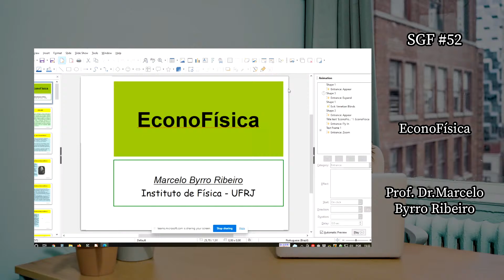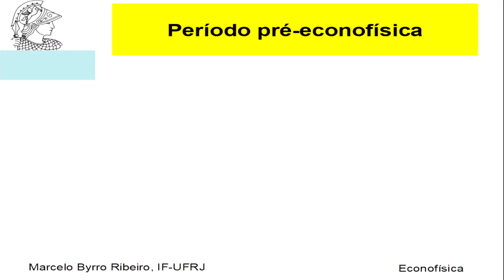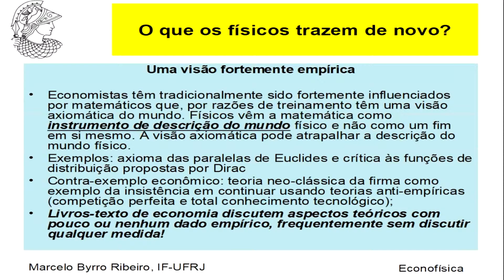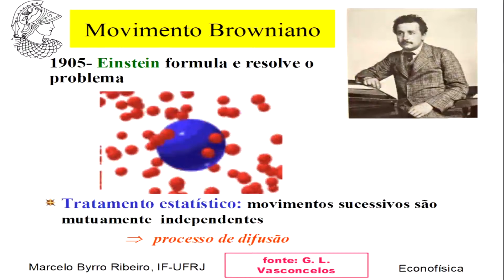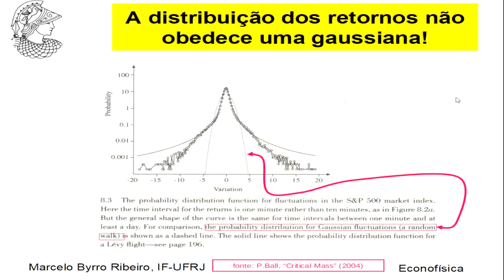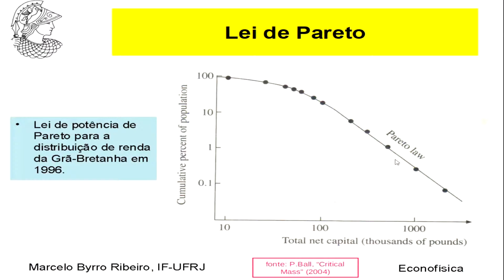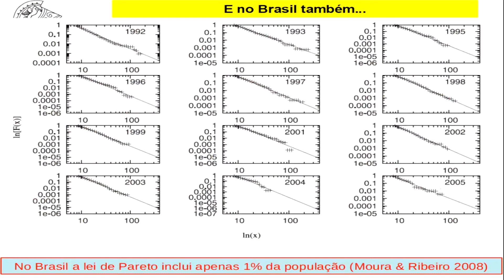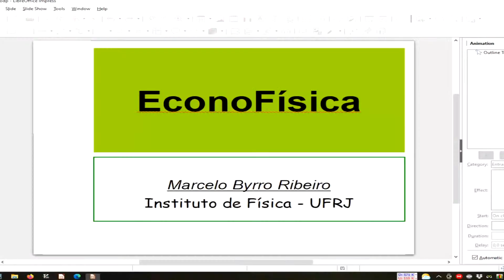SGF #52 - EconoFísica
ministrado pela Prof. Dr. Marcelo Byrro Ribeiro

EconoFísica

Resumo:
A palavra econofísica é um neologismo o qual, à semelhança de outros muito mais antigos como astrofísica, biofísica e geofísica, denomina uma área de pesquisa que visa estudar problemas econômicos a partir da perspectiva epistemológica da física e usando seus ferramentais teóricos e práticos. A palavra foi criada em 1995 pelo físico H. Eugene Stanley, época na qual um número substancial de físicos, a maioria atuantes nas áreas de física estatística e matéria condensada, passaram a se interessar e pesquisar problemas tipicamente econômicos, dentre eles o comportamento das ações em bolsas de valores e a distribuição de renda. Nessa palestra farei uma apresentação geral do tema e abordarei de forma introdutória alguns problemas atuais em econofísica.